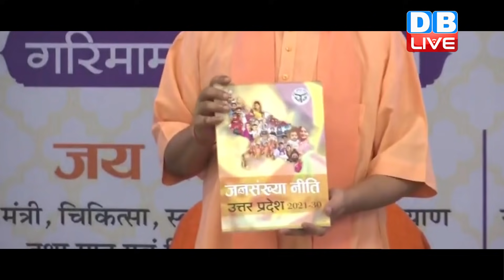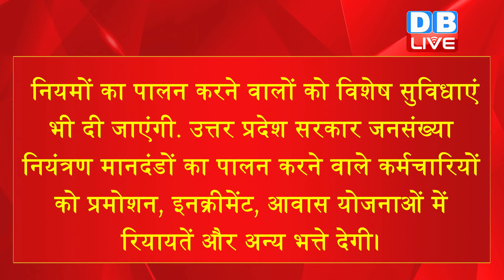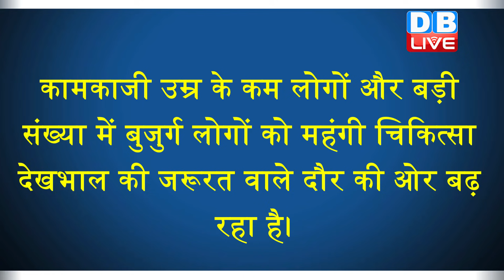Population Control Bill लाकर घिरी योगी सरकार | uttar pradesh election | CM Yogi news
आजकल सरकार का ध्यान देश में बढ़ती जनसंख्या की ओर खासतौर पर है हालांकि ये मुद्दा पहले भी कई बार उठता रहा है और जनसँख्या को नियंत्रित करने के लिए अभियान भी चलते रहे हैं. बता दें कि भारत की बढ़ती जनसंख्या को नियंत्रित करने के लिए इंदिरा गांधी सरकार ने 'हम दो, हमारे दो' का नारा दिया था। और अब देश की वर्तमान सरकार भी जनसंख्या नियंत्रण पर फोकस कर रही है. और इस अभियान में सबसे आगे है उत्तरप्रदेश और असम. लेकिन सवाल ये है कि क्या वाकई जनसंख्या नियंत्रण भारत के लिए फायदेमंद साबित होगा?